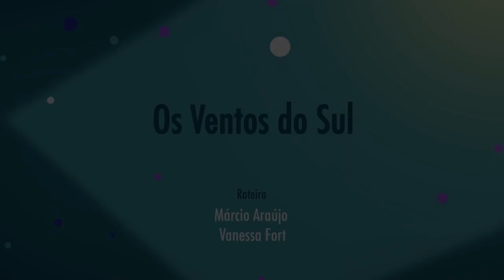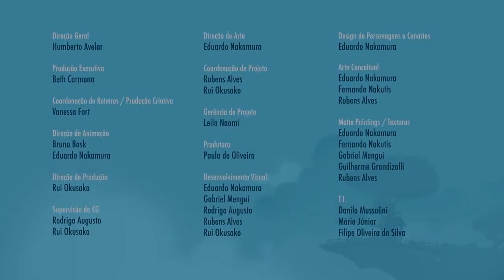Lililca Ripilica - Os Melhores Episódios com o Lilipet / Desenho Animado